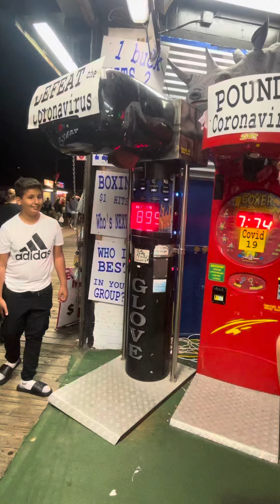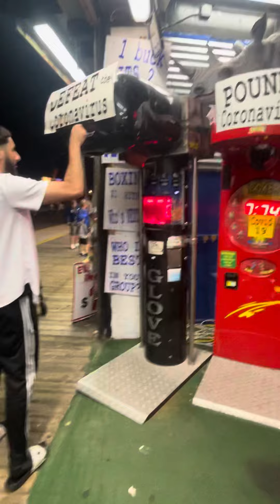Guy breaks record on boxer machine